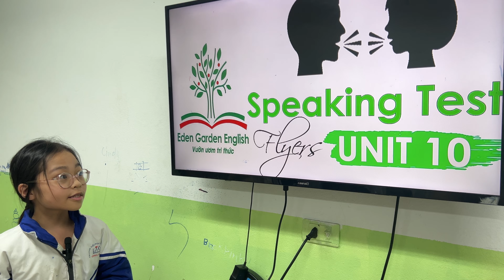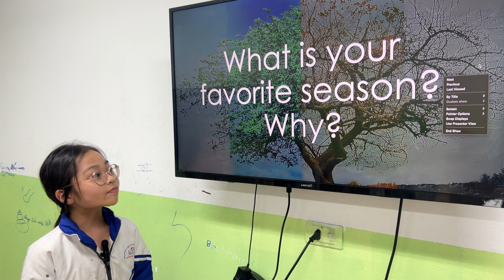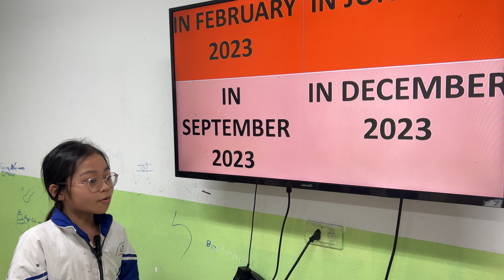LINH DA _SUPERSEEDS 3_FLYERS_UNIT 10